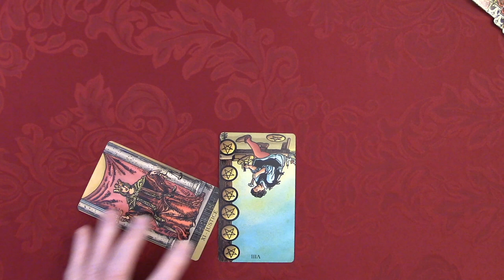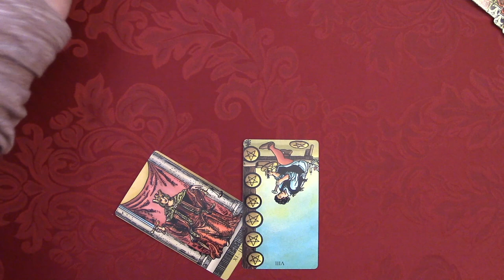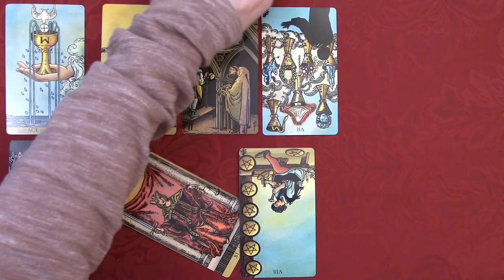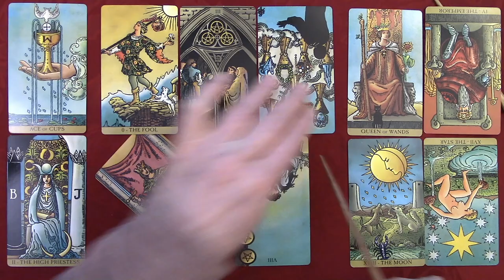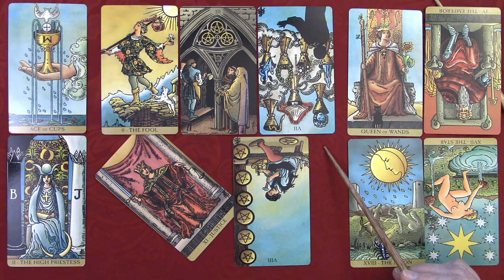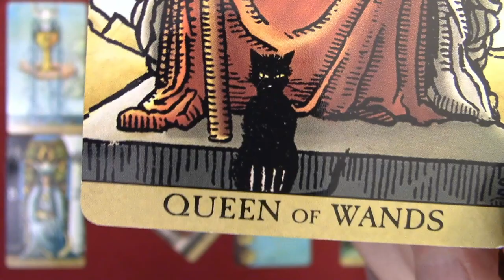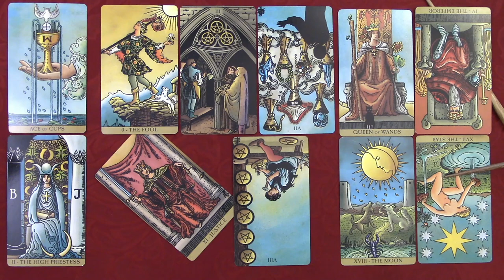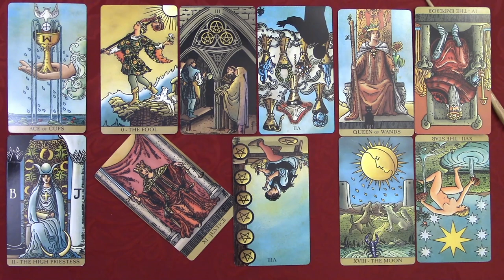Future of Fox News / Entertainment Group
Cartoon art by Bill Day politicalcartoons.com

Decks often used: Light Seer’s Tarot by Chris-Anne, Radiant Wise Spirit Tarot by Lo Scarabeo, Borderless Rider Waite, Maybe Lenormand by Ryan Edward, Mondnacht Lenormand and Fin De Siecle Kipper and Marchetti Tarot by Ciro Marchetti, The Card Geek's Kipper by Toni Puhle, Monstarot and Whispering Spirits Tarot by Joanna Nelson, The Animal Spirit Oracle by Collette Baron-Reid.